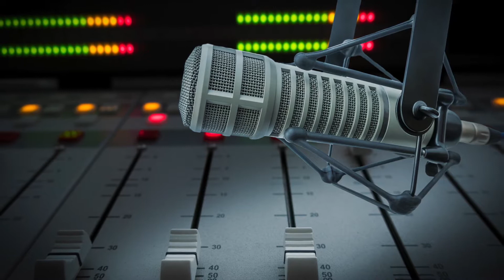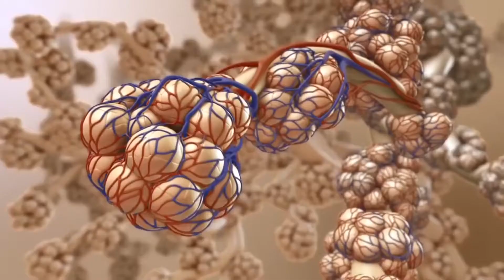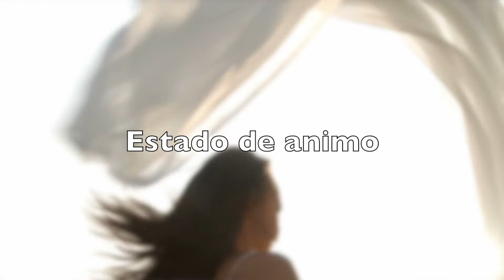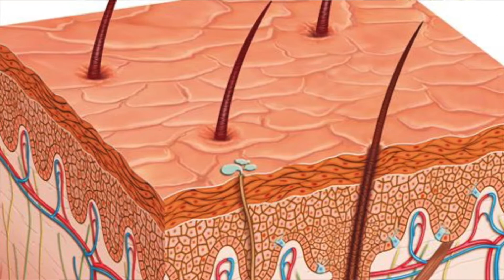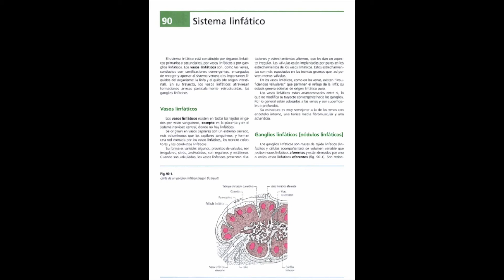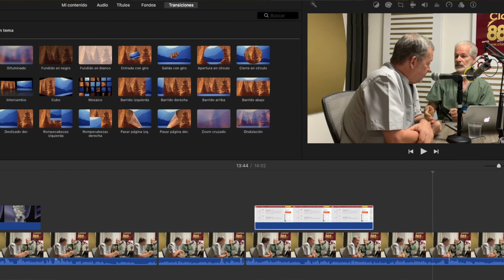Sistema Linfático: El gran olvidado // Parte 3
Programa radial con el Dr. Jose Fernando Garcia y el Dr. Arturo O'byrne